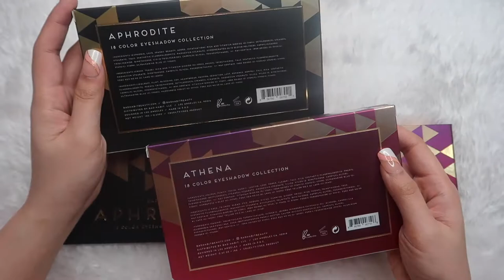BAD HABIT ATHENA and APHRODITE PALETTES | HUDA BEAUTY DUPES?! + Review and Demo | Candy Inoue ♥️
- 💗 C L I C K  F O R  M O R E  I N F O! W A T C H  I N  H D! 💗 -

ARE YOU READY FOR THIS?💕 Hello Sweethearts! It's time to introduce to you these AFFORDABLE and beautiful BAD HABIT ATHENA & APHRODITE EYESHADOW PALETTES! Watch the video so you can see how pigmented they are! Enjoy watching!

💟 BAD HABIT EYESHADOW PALETTES
ATHENA & APHRODITE  $12

I bought mine on Instagram at an online shop for Php1400

LET'S GET TO KNOW EACH OTHER!

CANDY 😘💕